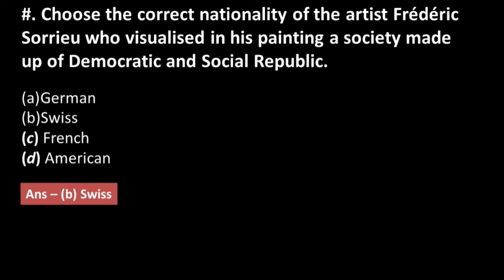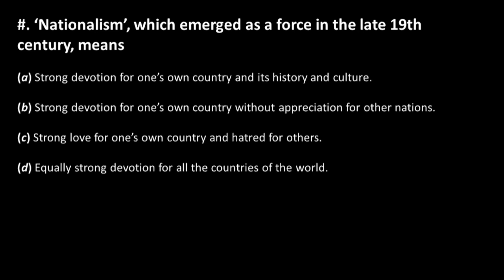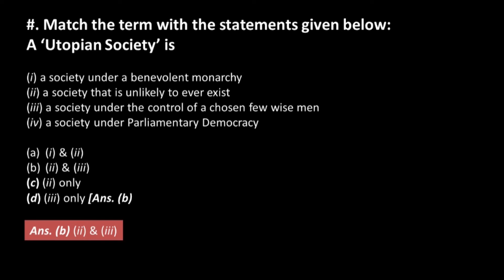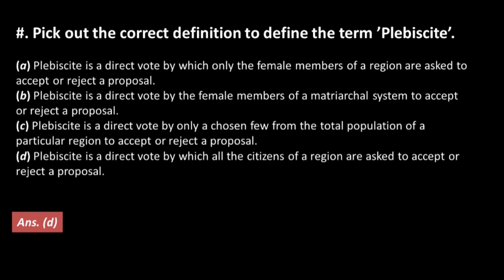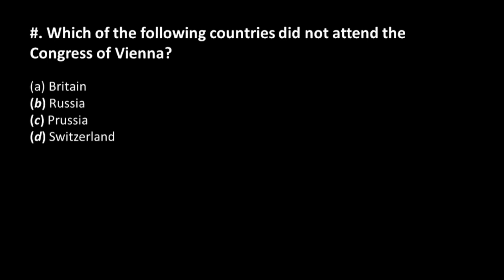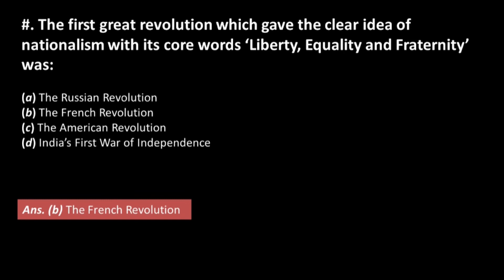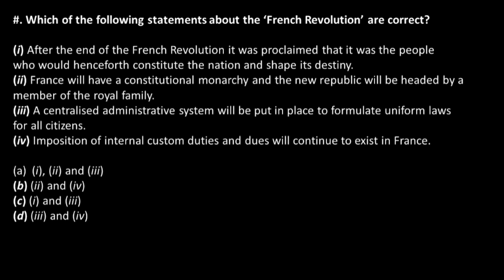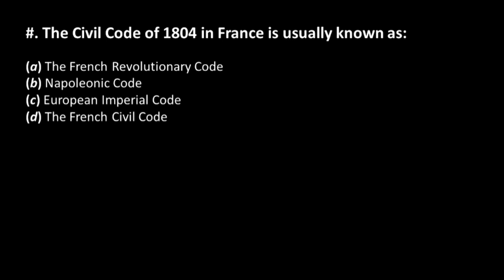Class 10 Term 1 exam MCQs | superfast revision| Sst 2021 | Part-1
hello everyone , Welcome to this channel , this channel is for students of class 9th, 10th,11th and 12th. Here you will get motivational video, facts , grammer video and so much more.
We come together and makes all the solutions easY.

       Invite Code  -PT10